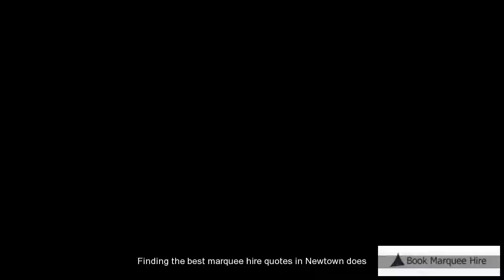Marquee Hire Newtown